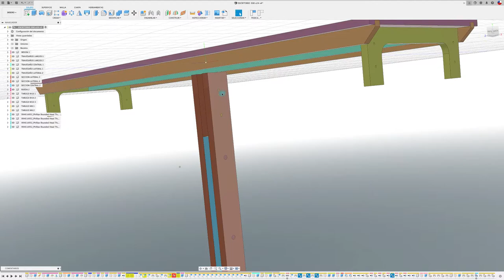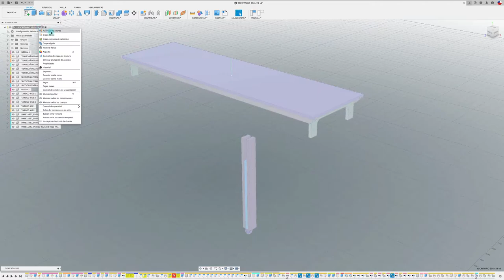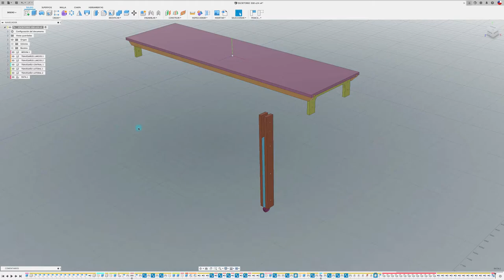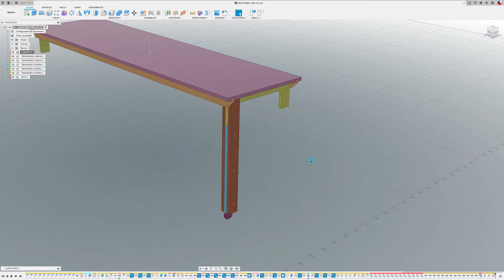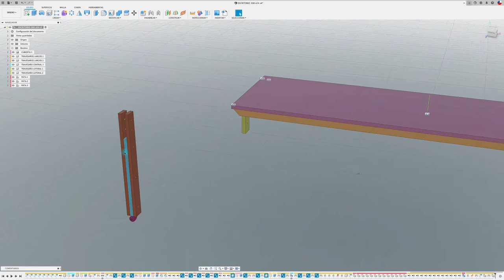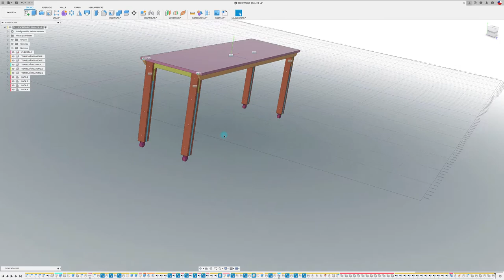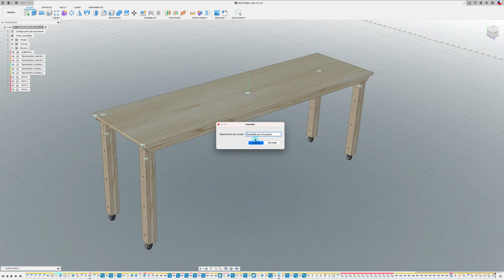FUSION 360 para PRINCIPIANTES 07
Hola mundo, acá va el vídeo para los que se están iniciando en FUSION 360, les dejo además el link del modelo en FUSION 360: